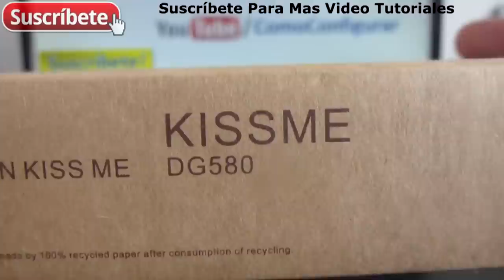Doogee Kissme dg580 Unboxing Espanol DHgate.com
Contenido de la caja caracteristicas Comprar doogee dg580 opiniones

doogee dg580 caracteristicas:

Las especificaciones completas de este Doogee Kissme DG580 son las siguientes: -Pantalla IPS de 5.5 pulgadas con resolución qHD (960x540 píxeles). -Procesador quad-core MTK6582 a 1.3 GHz. -GPU dual-core Mali400-MP2 a 600 MHz. -1 GB de RAM. -8 GB de almacenamiento interno ampliable mediante microSD de hasta 32 GB. -Cámara trasera de 8 MPx con doble flash LED y cámara delantera de 8 MPx. -Dual SIM. -OTG. -Batería de 2500 mAh. -Android 4.4,2 Kitkat.